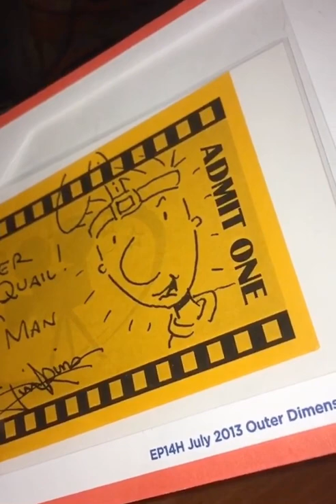Quailman to the Rescue!